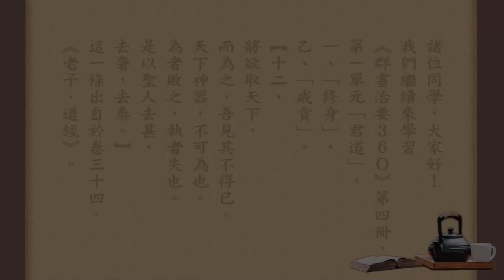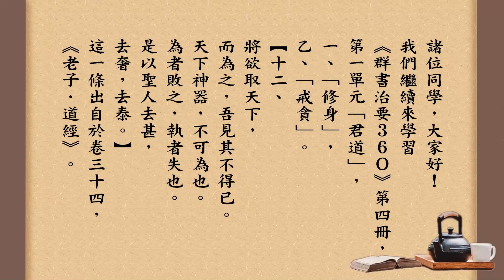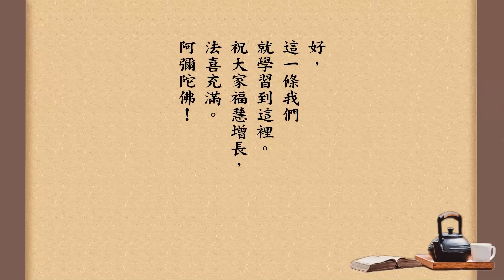跟悟道法師學佛法 【聖人去甚，去奢，去泰】《群書治要３６０》第四冊 012